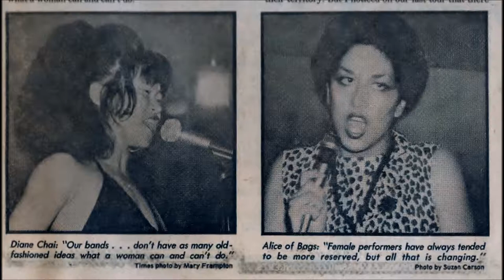The Alley Cats, "Today" (Date of Recording Unknown)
"Today" was originally released on the "Nightmare City" LP (1981).  However, this shorter, faster, cooler version of the song only appears on the "Alley Cats (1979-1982)" compilation CD (2011).

I own no rights to content posted. I receive no remuneration for the posting of this content. Content is posted because it is cool. That is all.